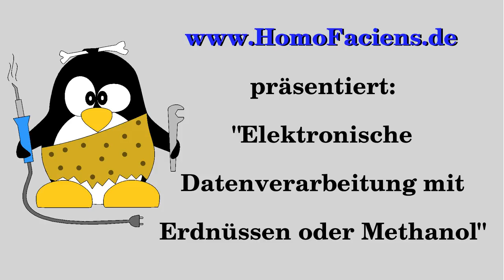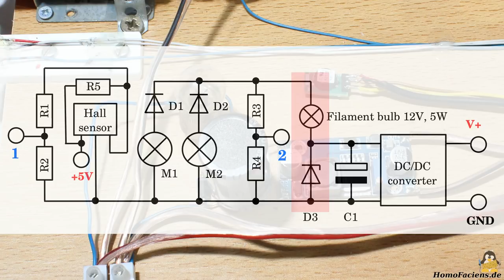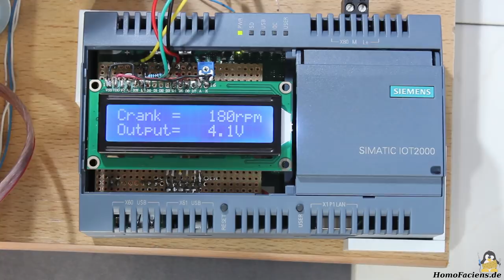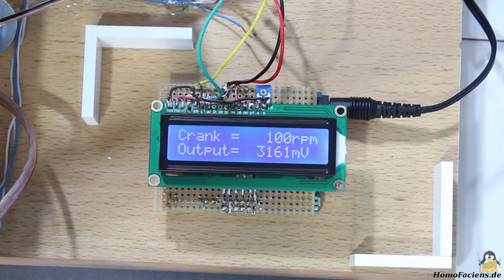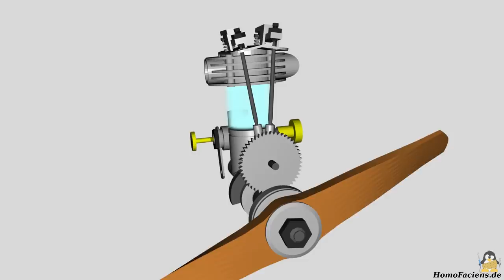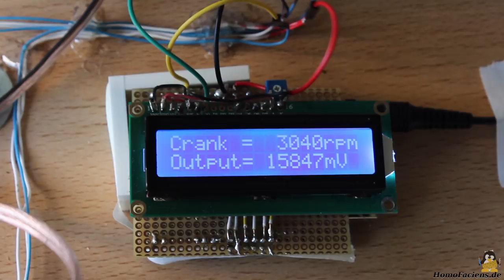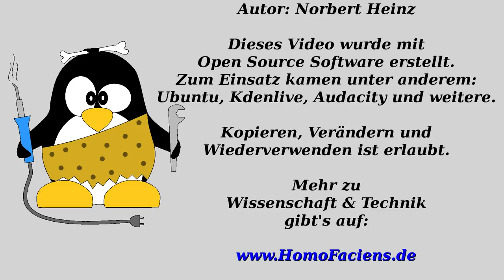Raspberry Pi, Ardunio Uno und SIMATIC IOT2020 betrieben mit Erdnüssen und Methanol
Inhaltsverzeichnis:
00:05 Einleitung
00:44 Elektronik
01:53 SIMATIC an Handkurbel
03:27 Arduino Uno an Handkurbel
04:21 Raspberry Pi an Handkurbel
05:37 SIMATIC an Viertaktmotor
07:15 Arduino Uno an Viertakter
08:08 Raspberry Pi an Viertakter